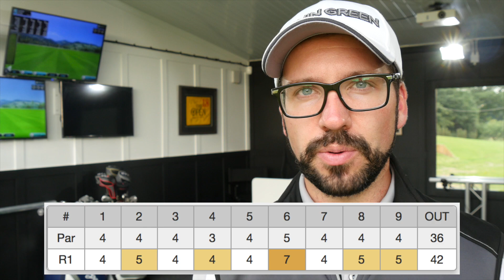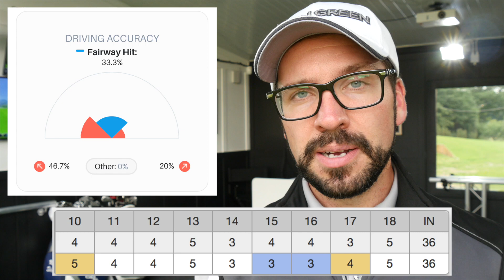PGA Players Tour - Bolton Old Links - Terrible Round Review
In this video we look back at a terrible round of golf at Bolton Old Links for the PGA Lancashire Players Tour.